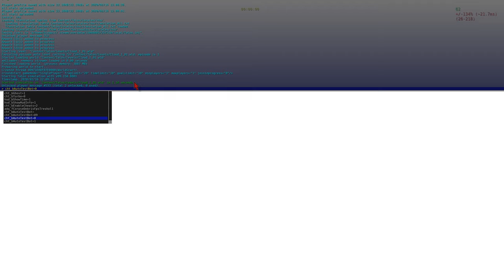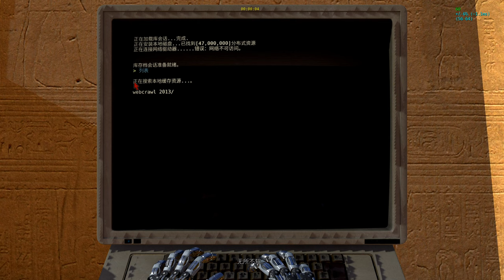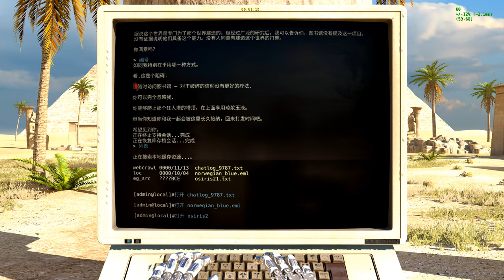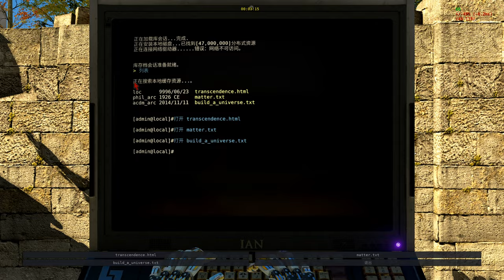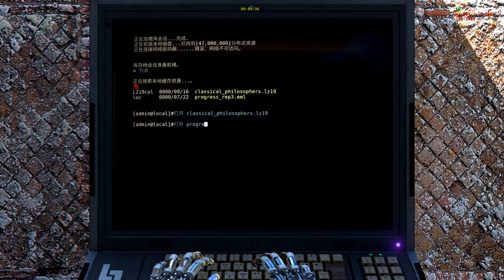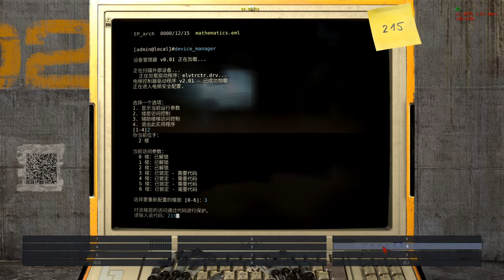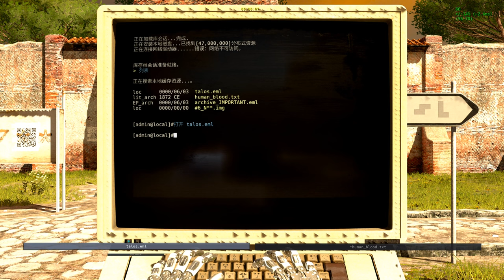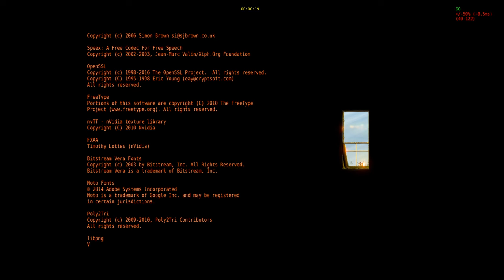The Talos Principle AutoTestBot 4:19:04 RTA (All sigils walkthrough) [version 440323]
The Talos Principle contains a bot that automatically plays through the entire game, completing every single puzzle and sigil without user intervention. This video also showcases the authentic correct intended solutions for all successfully completed puzzles. It doubles as a walkthrough for all endings (transcendence/tower, messenger/crypt, eternalize/gates). Except for the menu navigations in the beginning, the video is completely automatic and does not involve player/user actions at all. See the pinned comment for timestamped notes of interesting events in the video, including detailed information about the bot bugs.

Game Core version: 440323 ($Version: SE2017_PC_dev; Talos_Executables-Linux-Final; 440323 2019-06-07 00:02:59 @builderl02; Linux-x64-Static-Final-Default$)

Played at all settings at ULTRA, on 2880x1620 resolution with vsync on. GPU: GTX-1080Ti. Operating system: Linux 64-bit. NVidia Driver version: 440.44. Kernel version: 5.4.0

Recorded in OBS using NVENC H.264, with CQP=20, Max Quality, profile high, max bframes=1. This produced a 344 GiB file.
Upscaled to 3840x2160 with ffmpeg using the following options: -threads 15 -c:v h264 -crf 25 -preset medium -b:a 192k -sws_flags lanczos -vf scale=3840:2160 -g 30 -tune film -me_range 30 -bf 6 -refs 2
This resulted in a 115 GiB file, barely under YouTube’s “128GB” upload size limit.

RTA timing:                 4:19:04